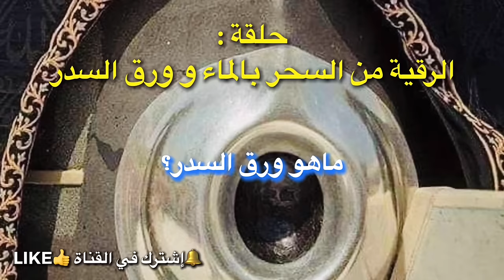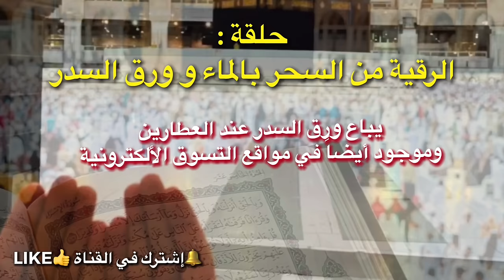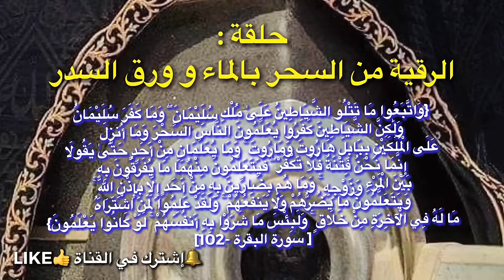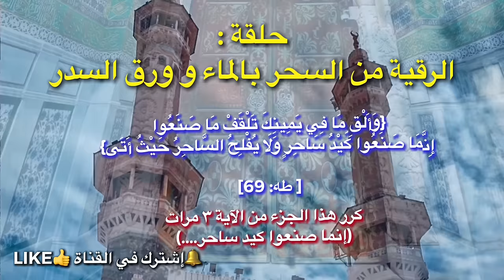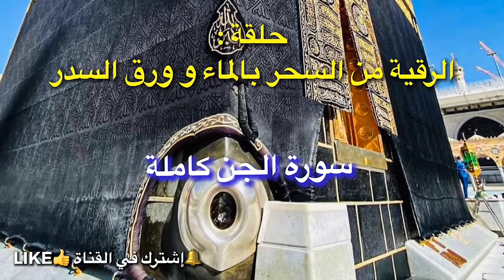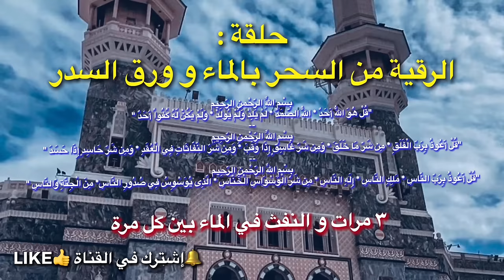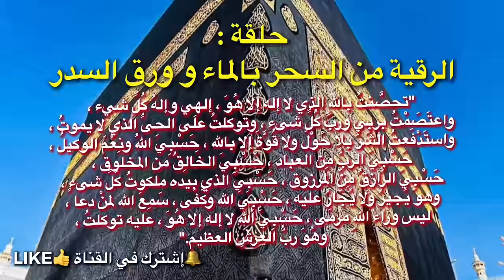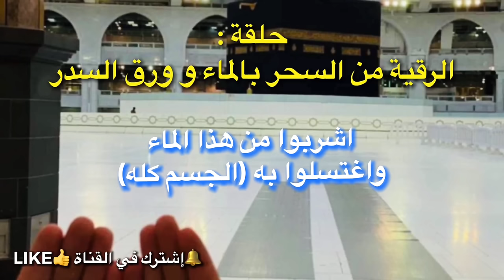سبع ورقات سدر و كوب ماء تشفيك من السحر و المس و التابعة والتعطيل [رقية شرعية] | تفسير د/ عبدالله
الرقية بورق السدر
شجرة السدر هي تنتشر في البيئات الرملية، والسهلية، ويتحمّل الملوحة  وهو شجر طويل، ذو أشواك، يصل طوله إلى 12 متراً . تُستَعمَل أوراق السدر في علاج السحر و الحرارة و غسل الأموات ولعلاج الكسور و امراض اخري يشفيك الله منها بماء السدر

الرقية:

احضر اناء من الماء النظيق و ضع فيه 7 ورقات مطحونه من السدر ثم اقرأ الاتي

الفاتحة 7 مرات
ثم
---" وَاتَّبَعُوا مَا تَتْلُو الشَّيَاطِينُ عَلَىٰ مُلْكِ سُلَيْمَانَ ۖ وَمَا كَفَرَ سُلَيْمَانُ وَلَٰكِنَّ الشَّيَاطِينَ كَفَرُوا يُعَلِّمُونَ النَّاسَ السِّحْرَ وَمَا أُنزِلَ عَلَى الْمَلَكَيْنِ بِبَابِلَ هَارُوتَ وَمَارُوتَ ۚ وَمَا يُعَلِّمَانِ مِنْ أَحَدٍ حَتَّىٰ يَقُولَا إِنَّمَا نَحْنُ فِتْنَةٌ فَلَا تَكْفُرْ ۖ فَيَتَعَلَّمُونَ مِنْهُمَا مَا يُفَرِّقُونَ بِهِ بَيْنَ الْمَرْءِ وَزَوْجِهِ ۚ وَمَا هُم بِضَارِّينَ بِهِ مِنْ أَحَدٍ إِلَّا بِإِذْنِ اللَّهِ ۚ وَيَتَعَلَّمُونَ مَا يَضُرُّهُمْ وَلَا يَنفَعُهُمْ ۚ وَلَقَدْ عَلِمُوا لَمَنِ اشْتَرَاهُ مَا لَهُ فِي الْآخِرَةِ مِنْ خَلَاقٍ ۚ وَلَبِئْسَ مَا شَرَوْا بِهِ أَنفُسَهُمْ ۚ لَوْ كَانُوا يَعْلَمُونَ " [ سورة البقرة -102]
ثم اية الكرسي
ثم
"أَمْ يَحْسُدُونَ النّاسَ عَلَىَ مَآ آتَاهُمُ اللّهُ مِن فَضْلِهِ فَقَدْ آتَيْنَآ آلَ إِبْرَاهِيمَ الْكِتَابَ وَالْحِكْمَةَ وَآتَيْنَاهُمْ مّلْكاً عَظِيماً " [النساء: 54]
ثم
- وَقَالَ فِرْعَوْنُ ائْتُونِي بِكُلِ سَاحِرٍ عَلِيمٍ (79) فَلَمَّا جَاءَ السَّحَرَةُ قَالَ لَهُمْ مُوسَى أَلْقُـوا مَا أَنْتُمْ مُلْقُونَ (80) فَلَمَّا أَلْقَوْا قَالَ مُوسَى مَا جِئْتُمْ بِهِ السِحْرُ إِنَّ اللَّهَ سَيُبْطِلُهُ إِنَّ اللَّهَ لا يُصْلِحُ عَمَلَ الْمُفْسِدِينَ (81) وَيُحِقُّ اللَّهُ الْحَقَّ بِكَلِمَاتِهِ وَلَوْ كَرِهَ الْمُجْرِمُونَ (82) "[ يونس:79-82]-
- ثم
قَالُوا يَا مُوسَى إِمَّا أَنْ تُلْقِيَ وَإِمَّا أَنْ نَكُونَ أَوَّلَ مَنْ أَلْقَى (65) قَالَ بَلْ أَلْقُوا فَإِذَا حِبَالُهُمْ وَعِصِيُّهُمْ يُخَيَّلُ إِلَيْهِ مِنْ سِحْرِهِمْ أَنَّهَا تَسْعَى (66) فَأَوْجَسَ فِي نَفْسِهِ خِيفَةً مُوسَى (67) قُلْنَا لَا تَخَفْ إِنَّكَ أَنْتَ الْأَعْلَى (68) وَأَلْقِ مَا فِي يَمِينِكَ تَلْقَفْ مَا صَنَعُوا إِنَّمَا صَنَعُوا كَيْدُ سَاحِرٍ وَلَا يُفْلِحُ السَّاحِرُ حَيْثُ أَتَى (69) "[ طه:65-69]-
ثم
"وَالصَّافَّاتِ صَفًّا (1) فَالزَّاجِرَاتِ زَجْرًا (2) فَالتَّالِيَاتِ ذِكْرًا (3) إِنَّ إِلَهَكُمْ لَوَاحِدٌ (4) رَبُّ السَّمَاوَاتِ وَالْأَرْضِ وَمَا بَيْنَهُمَا وَرَبُّ الْمَشَارِقِ (5) إِنَّا زَيَّنَّا السَّمَاءَ الدُّنْيَا بِزِينَةٍ الْكَوَاكِبِ (6) وَحِفْظًا مِنْ كُلِّ شَيْطَانٍ مَارِدٍ (7) لَا يَسَّمَّعُونَ إِلَى الْمَلَإِ الْأَعْلَى وَيُقْذَفُونَ مِنْ كُلِّ جَانِبٍ (8) دُحُورًا وَلَهُمْ عَذَابٌ وَاصِبٌ (9) إِلَّا مَنْ خَطِفَ الْخَطْفَةَ فَأَتْبَعَهُ شِهَابٌ ثَاقِبٌ (10)" [الصافات:1 – 10]

- ثم سورة الجن كاملة
ثم سور الكافرون و الاخلاص و المعوذتين

ثم هذه الادعية النبوية
--" أعوذُ بِكلِمَاتِ اللهِ التامَّاتِ الَّتِي لا يُجَاوِزُهُنَّ بَرٌّ ولا فاجِرٌ ، مِنْ شرِّ ما خَلقَ وبَرَأَ وذرَأَ ومِنْ شَرِّ ما يَنزِلُ مِنْ السَّماءِ ، ومِنْ شَرِّ مَا يَعْرُجُ فِيهَا ، ومِنْ شَرِّ ما ذَرأَ في الأرَضِ ومِنْ شَرِّ ما يَخْرُجُ مِنْهَا ، ومِنْ شرِّ فِتَنِ اللَّيْلِ والنَّهَارِ ، ومِنْ شرِّ كلِّ طَارقٍ إلاّ طَارقاً يَطرُقُ بِخَيْرٍ يا رَحْمَن "

تحصَّنتُ باللهِ الذي لا إله إلا هُوَ ، إلهِي وإلهُ كُلِّ شيء ، واعتَصَمْتُ بربِي وربِّ كُلِّ شىء ، وتوكلتُ على الحىِّ الذي لا يموتُ ، واستَدْفَعتُ الشرَّ بلا حَوْلَ ولا قُوَّةَ إلا بالله ، حَسْبِيَ اللهُ ونِعْمَ الوكيلُ ، حَسْبِيَ الربُّ مِن العباد ، حَسْبِيَ الخَالِقُ من المخلوق ، حَسْبِيَ الرازقُ مِنَ المرزوق ، حَسْبِيَ الذي بيده ملكوتُ كُلِّ شىءٍ ، وهو يُجيرُ ولا يُجَارُ عليه ، حَسْبِيَ الله وكَفَى ، سَمِعَ الله لمنْ دعا ، ليس وراء اللهِ مرمَى ، حَسْبِيَ الله لا إله إلا هُوَ ، عليه توكلتُ ، وهُوَ ربُّ العرشِ العظيم.
اللهم ذا السلطان العظيم والمن القديم ذا الوجه الكريم ولي الكلمات التامات والدعوات المستجابات عافني وعاف المسلمين من أنفس الجن وأعين الإنس يارب العالمين .
اللهم اصرف عني حر العين ، وبرد العين ، ووصب العين .
اللهم رب الناس أذهب البأس ، واشف أنت الشافي ، لا شفاء إلا شفاؤك شفاء لا يغادر سقما .
بسم الله أرقي نفسي ، من كل شيء يؤذيني ، من شر كل نفس أو عين حاسد الله يشفيني ، بسم الله أرقي نفسي.
هذا و اللع اعلم